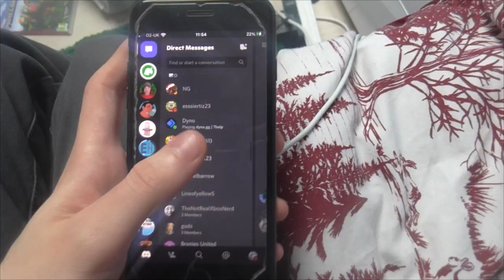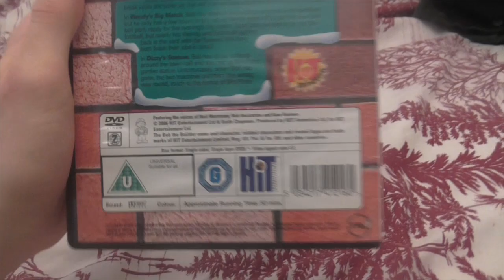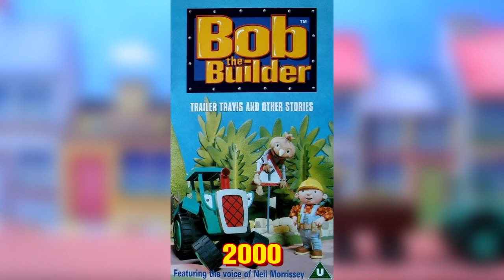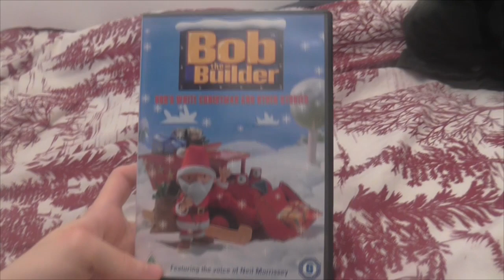Bob the Builder DVD Reviews - Bob's White Christmas and other stories (Ft. Thomasfan261)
New video for Christmas cause why not. This video series won't last long though but enjoy it while it lasts.

Special thanks to Thomasfan261 for helping me with this

Additional links and channels